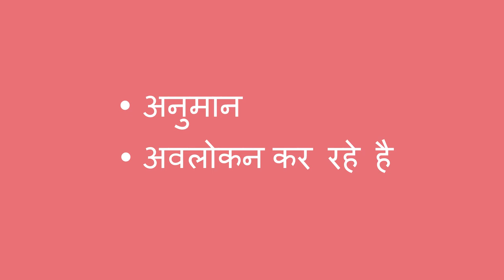यह डूबता या तैरता है - Does it Sink or Float? (Hindi)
आप एक बच्चे को इस प्रयोग के साथ डूबने और तैरने के बारे में जानने के साथ मदद कर सकते है, और वे अनुमान लगाने और अवलोकन करने में कौशल विकसित करेंगे।

Hindi translation by Meenakshi Pradhan and Beena Sharma. Narration by Aarti Gupta.

You can help a child learn about sinking and floating with this experiment, and they will develop skills in predicting and making observations.